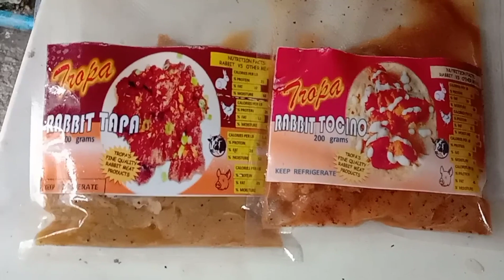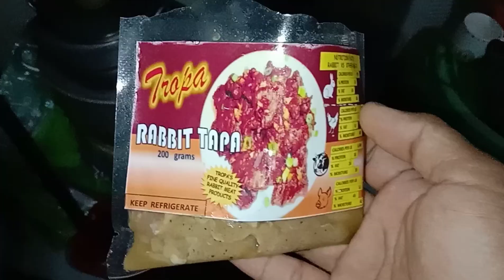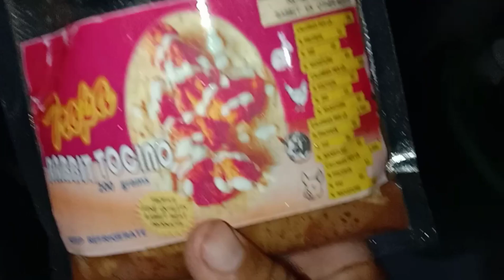Rabbit tocino Rabbit tapa cook&eat